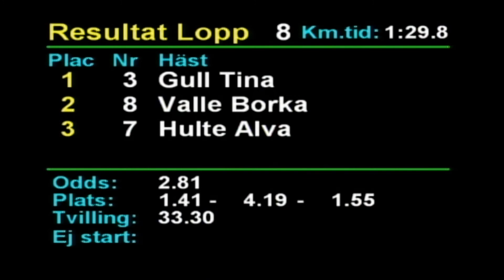2020 11 20 Romme Lopp 8